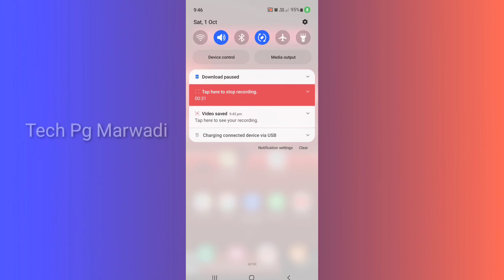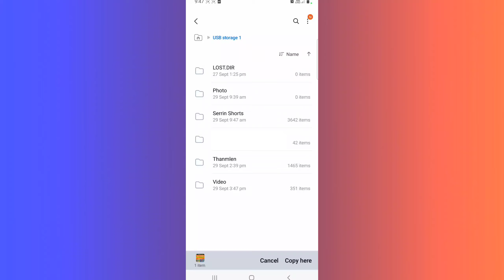mobile se photo video pendrive me kaise dalen | pendrive me photo video kaise transfer karen